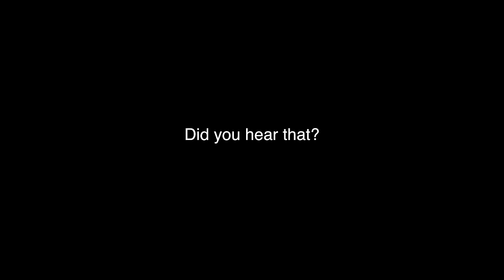SO HAUNTED THEY WARNED US TO NEVER ENTER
In this episode we did what we always do an go looking for answers to the paranormal inside supposedly haunted but definitely abandoned locations across the UK. This time we ended up in a care home that hasn't been shut all that long. After thinking it's time to leave, we heard a loud sound from the end of the corridor that convinced us to carry on. Not long after, the wildlife camera picked up something terrifying.

CAMERA GEAR:
DJI OSMO ACTION 4
DJI POCKET 2
DJI RS3
SONY A7III
SONY A7SIII
SONY FDR-AX53
JOE'S DRONE
ELLIOT'S DRONE
POLOROID CAMERA
SONY 85mm LENS
GOPRO 8

COMPUTERS:
LAPTOP JOE
LAPTOP ELLIOT

SOUND:
DJI MICS
MAIN CAMERA MIC JOE
MAIN CAMERA MIC ELLIOT

ACCESSORIES:
128GB MEMORY CARD
160GB TOUGH SONY MEMORY CARD
MEMORY CARD HOLDER
SANDISK 2TB PORTABLE
BACKPACK JOE MAIN
BACKPACK ELLIOT MAIN
BACKPACK SPARE
CAMERA MOUNT HOT SHOE
SHOULDER STRAP

LIGHTING:
STUDIO LIGHTING
NIGHT VISION MAIN
NIGHT VISION BACKUP
MAIN CAMERA LIGHTS LED

SOCIALS:
Instagram Joe: @itsjoegoodall
Instagram Elliot: @gt_elliot